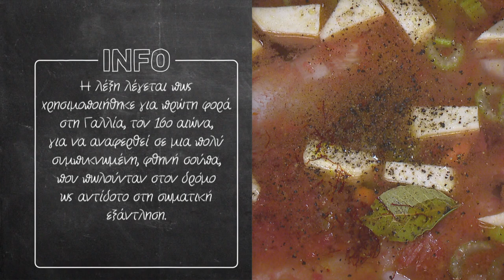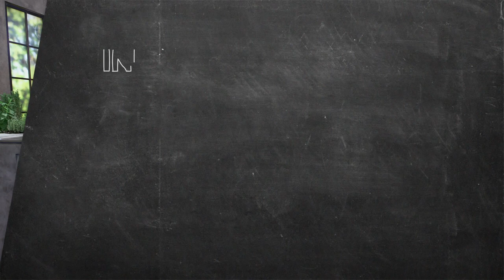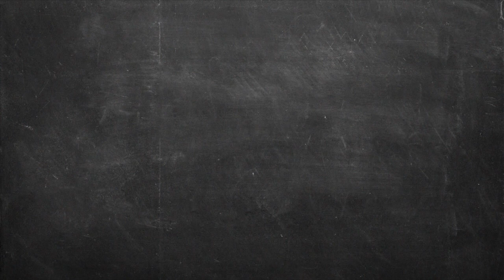Κακαβιά Επ. 58 | Kitchen Lab TV | Άκης Πετρετζίκης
Κακαβιά! Αυτή είναι η αυθεντική συνταγή για την την πιο νόστιμη ψαρόσουπα που έχετε δοκιμάσει! Το φαγητό των ψαράδων έρχεται στην κουζίνα σας με αυτή την εύκολη και γρήγορη συνταγή! Τα παιδιά θα τη λατρέψουν!

Production: Akis Petretzikis Ltd.
Παρουσίαση: Άκης Πετρετζίκης TV
Σκηνοθεσία: Πάνος Γεωργίου
Αρχισυνταξία: Τζίνα Γαβαλά
Διεύθ. Φωτογραφίας: Γιώργος Μιχελής
Οργάνωση Παραγωγής: Διαμαντής Αρακάς
Εμπορικό Τμήμα: Mary-Rose Ανδριανοπούλου,  Ζωή Κωνσταντοπούλου
Β. Σκηνοθέτη: Πολύβια Μενοίκου
Τεχνικός Προϊστάμενος: Θ. Σαββάκης, Βασίλης Καρυπιάδης Ο.Ε.
Σκηνογραφία: Αναστασία Χαρμούση
Γραφικά: Παναγιώτης Πατσιαούρας

Sous Chef: Μάρκος Παπακωνσταντίνου
Βοηθός Sous Chef: Λευτέρης Αντωνίου
Βοηθοί Κουζίνας: Κωνσταντίνα Χανδρινού

Διευθ. Παραγωγής: Φώτης Κοντογιαννόπουλος
Floor Manager: Διονύσης Κυπριώτης
Οπερατέρ: Νίκος Μπελέσης, Δημήτρης Τοκούρογλου
Χειριστής Ρομποτικής: Νίκος Κουρέας
Χειριστής Cam Rail: Παν Παν
Ηχολήπτης: Κωνσταντίνος Κουράτος
Μοντάζ: Ειρήνη Κεφαλά, Ηλίας Αποστολίδης, Claudia Sprenger
Βοηθός μοντάζ: Μαριάννα Πετρίδου
Ηλεκτρολόγος: Μάκης Λάντος
Εκφώνηση: Τζίνα Γαβαλά
Ενδυματολόγος: Αλέξης Φούκος